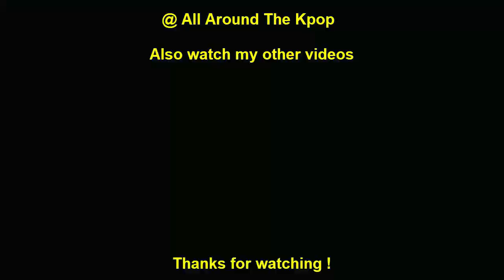[TOP 56] FASTEST KPOP GROUP MUSIC VIDEOS TO REACH 300 MILLION VIEWS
New Entry:
BTS - Fire [Hybe Labels] (2016)